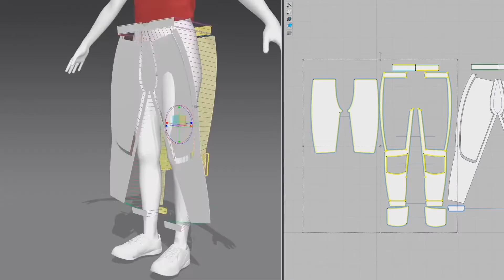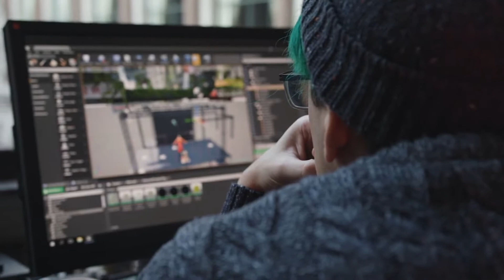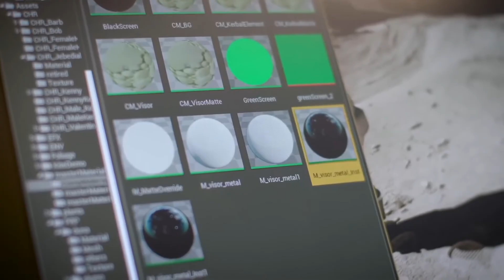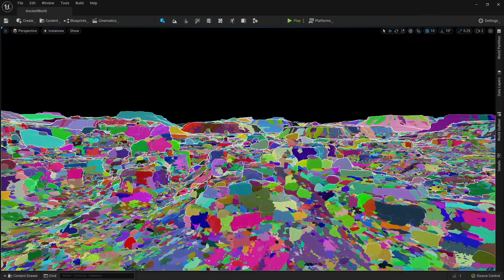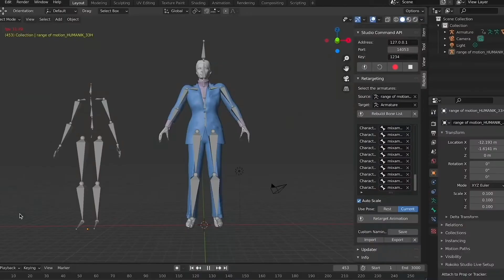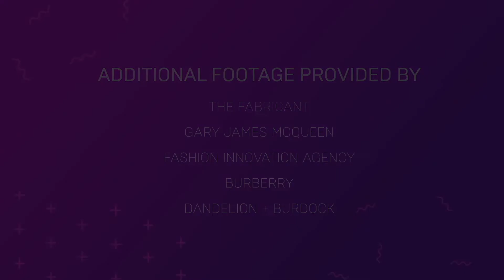패션 산업의 언리얼 엔진 2. 커리어 알아보기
디지털 패션에 관심이 있으신가요? Burberry, Gary James McQueen, The Fashion Innovation Agency, The Fabricant가 산업의 다음 빅 이벤트의 기반이 될 직무와 아이디어를 분석할 때 가상 경험으로 주도한 방식을 알아보세요.

*언리얼 엔진으로 리얼타임 디자인을 시작하는 분들을 위한 언리얼 온라인 러닝 강좌의 한국어 자막이 곧 업데이트될 예정입니다.